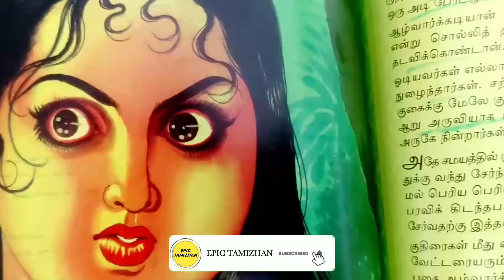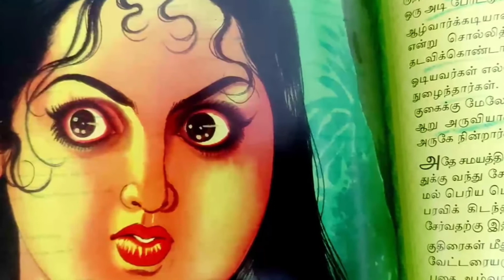சோழ தேசத்தில் போர்வீரர்களின் குடும்பத்திற்கும் போர் வீரர்களுக்கும் கொடுக்கப்பட்ட அங்கீகாரம் Part 43